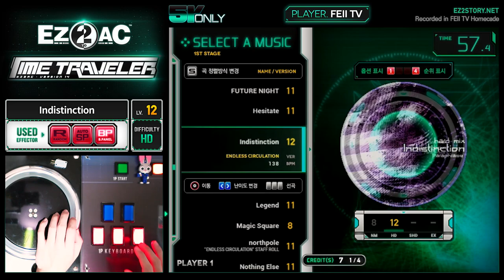[EZ2AC : TT] 5K ONLY (12) Indistinction [HD]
Comment : 인튜이션을 신청하셨는데 이걸 해버렸네요 허허